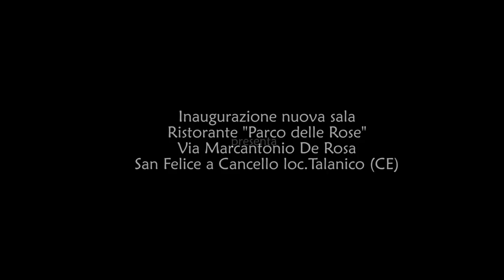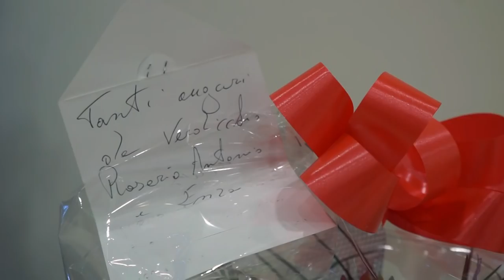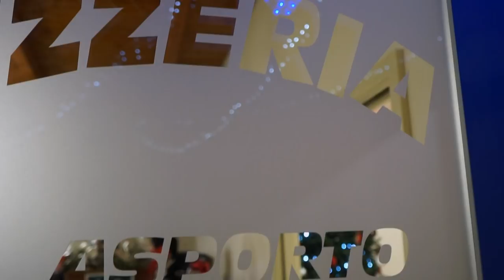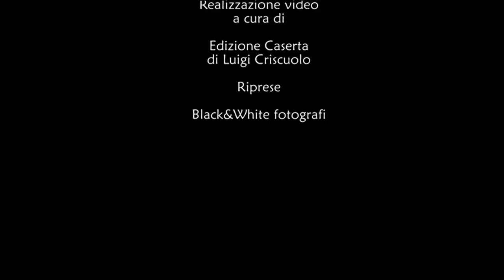Parco delle Rose inaugurazione Nuova Sala, San Felice a Cancello, Talanico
Un locale di tradizione molto conosciuto sul territorio. Dal 6 dicembre si è rifatto il look con un'offerta ancora più ampia per la sua clientela